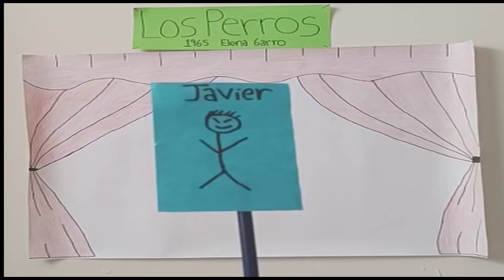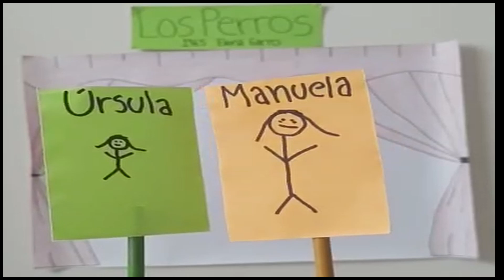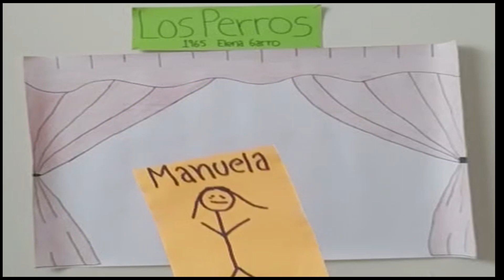Resumen de "Los perros" de Elena Garro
Hola :)
Si están aquí comenten cual es su obra de teatro favorita.
Síganme en Instagram, donde subo reseñas de obras junto con mi opinión de a quién se las recomendaría,